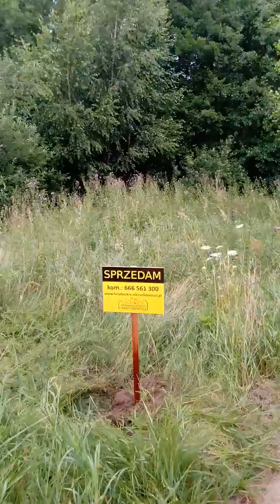Białkowo. Gmina Golub Bobrzyń. Działki do sprzedania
Zapraszamy do zakupu działek leśnych w Białkowie 5 km od Golubia-Dobrzynia.